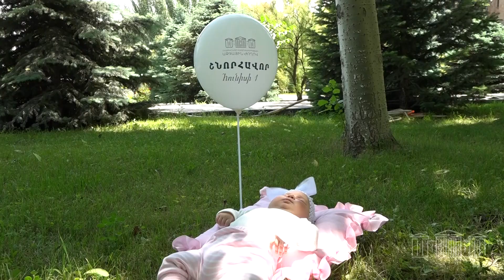Տոնական տրամադրություն Ազգային ժողովում